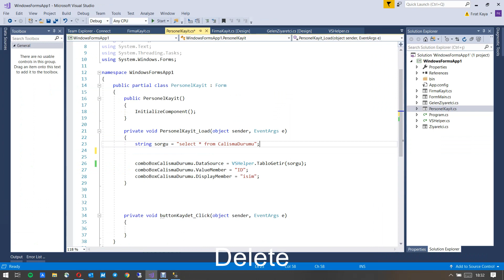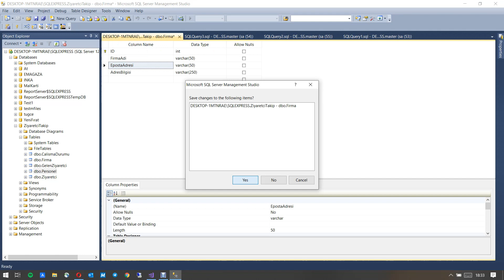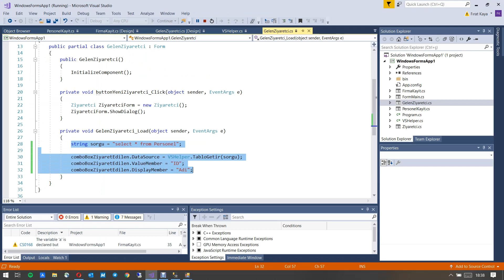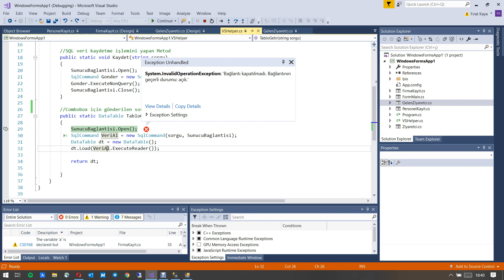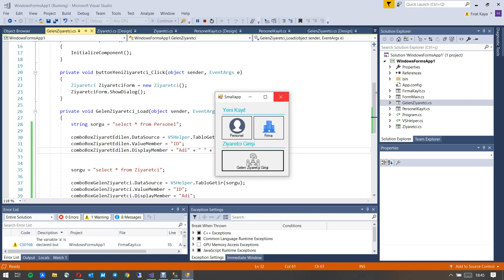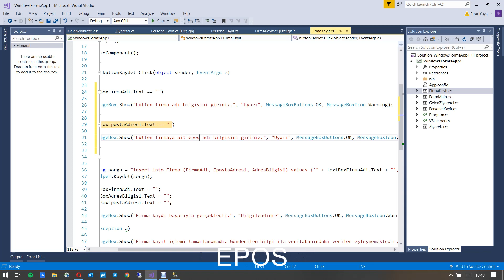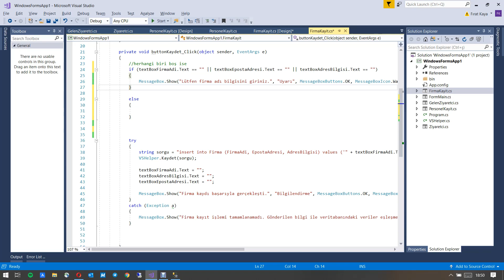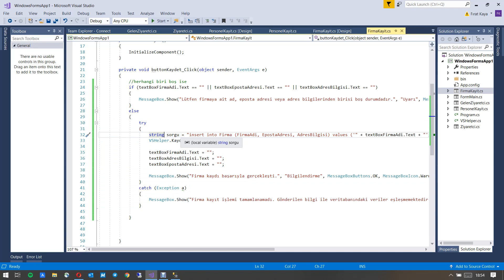Adım Adım Uygulama Geliştirme : Ziyaretci Takibi : Video 4/Süreç Analizi ve Geliştirme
Microsoft tarafından geliştirilen bir tür programlama dili olan C Sharp, modern algoritması ve orta seviye zorluğu sayesinde yazılımcıların ilk tercih ettiği dillerden birisi oluyor.

C# yani diğer adıyla C Sharp nedir?

C#, Microsoft tarafından geliştirilen bir programlama dilidir. Programlama dilleri arasında en çok tercih edilen C ve C++ ile etkileşimli şekilde geliştirilen ve modern bir kodlama sahip olan C#, birçok platform destekleyen Java dili ile de oldukça fazla benzerlik gösteriyor. Bu benzerliklerden en önemlisi ise .NET Framework platformunda nesnesel bir dil olması.

C# her ne kadar önceleri C++ ve Visual Basic dillerindeki tutumsuzluk ve oluşan sorunlar yüzünden geliştirilmiş olsa da şu anki stabilitesi sayesinde, bu iki programlama dilinin önüne geçmiş durumda. Yazılımcıların en çok tercih ettiği dillerden birisi haline gelen C#, sunduğu gelişmiş hata giderme (debugger) özelliği sayesinde de yazılımcıların işlerini bir hayli kolaylaştırıyor.

Debugger özelliği için class yani sınıflandırma yöntemi kullanan C#, "syntax" hataları yani dizinlerdeki hataları yazılımcıya ayrı bir ekranda göstererek yazılımcının bu hataları kolayca tespit etmesini sağlıyor. Ayrıca yazılımcılar tarafından oldukça çok tercih edildiği için de internette kaynak yani C# dersleri oldukça fazla.

C# için gereken ".NET Framework" nedir?

C Sharp kodları, C++ ve Visual Basic kodlarından farklı algoritmaya sahip olduğu için yazılımın kodlarını direkt olarak derleyemiyor. C#, kodları yazılım olarak iki aşamada derliyor. MIL derlemesi denilen bu aşamalardan ilkine Assembly deniliyor. İkinci aşamadaki uzantısı ise .EXE oluyor. C# ile geliştirilen bir yazılım bu halde iken sistemler tarafından çalıştırılamadığı için devreye .NET Framework giriyor.

Yine Microsoft tarafından C# için geliştirilen .NET Framework, Microsoft Intermediate Language (MIL) olarak derlenen kodları tekrar derleyerek, uygulamayı sistemlerin yani bilgisayarların çalıştıracağı hale getiriyor. Yani kısaca .NET Framework, bir tür tercümanlık görevi üstleniyor. C# programlama dilini bilgisayarımızın anlayacağı şekilde tercüme ediyor.

Peki neden Java, Visual Basic, C++ gibi programlama dilleri .NET Framework’e ihtiyaç duymuyor? Çünkü bazı diller kodları direkt olarak sistem dillerine çevirebiliyor, bazı dillerin de kendi bünyesinde bu işe yarayacak arayüzleri var. Mesela Java dili kodları önce byte denilen sayılara çeviriyor, bu sayıları da Java Virtual Machine dediğimiz bir sanal makinede derleyip bilgisayarların anlayacağı hale getiriyor.

C Sharp ile neler yapılır?

C# programlama dili ile hayal ettiğiniz her şeyi yapabilir, kodlayabilirsiniz desek herhalde doğru olacaktır. Zira tasarımda ve yazılımda hayal dünyasının sınırı yoktur. C# programlama dili de en modern dil olduğu için yazılımcılara hayalindeki her şeyi programlama imkanı tanıyor. Peki C# ile hangi platformlarda neler kodlanır?

Web Web Uygulamaları (Asp.NET)

Mobil uygulamalar

Web servisleri uygulamaları

Konsol uygulamaları

DLL yazma

Windows Form Uygulamaları

Oyun tasarlama

C# ile Asp.NET yazılabildiği için web tasarımcılar da genellikle bu dili kullanıyorlar. Asp.NET kullanılarak oluşturulan bir web uygulaması içerisinde onlarca Asp.NET web uygulaması barındırabileceği için C# ile kodlamak hem rahatlık hem de uygulamaları derleme açısından çok kolaylık tanıyor. .XML biçimindeki bu dosyalar, web sayfası ve uygulamalarının tüm temel ve teknik bilgilerini içerebilir.